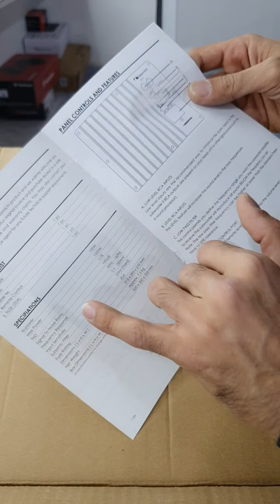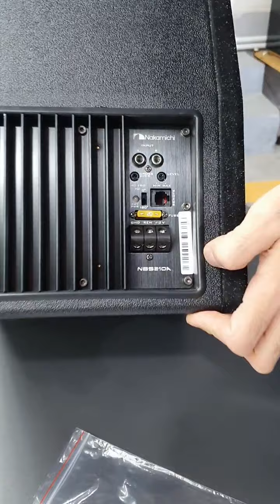Nakamichi brendidan yangi Subwoofer NBS210A 1000W MAX 100W NOM TuningBox